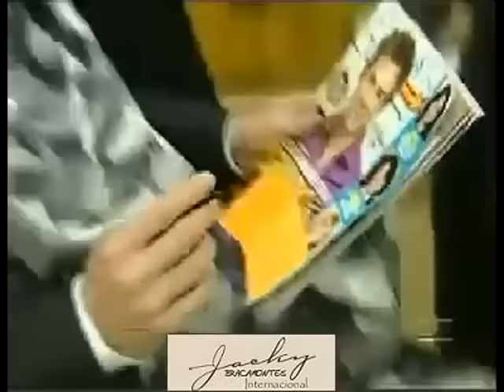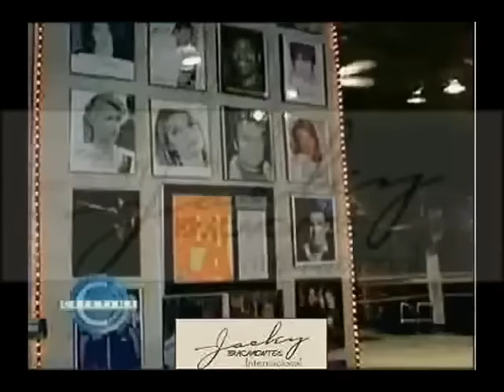SORTILEGIO Special - William Levy (El show de Cristina)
William Levy y Jacqueline Bracamontes
con parte de elenco de la Telenovela